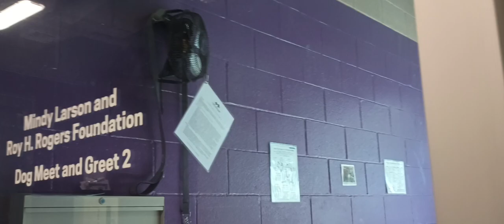Romeo 2y Pet Id 929161 kennel big room 2 HSSAZ shelter no go on food but seems ok by my presence 469